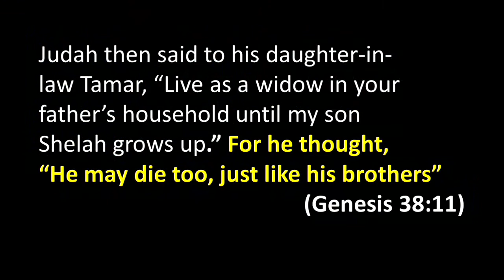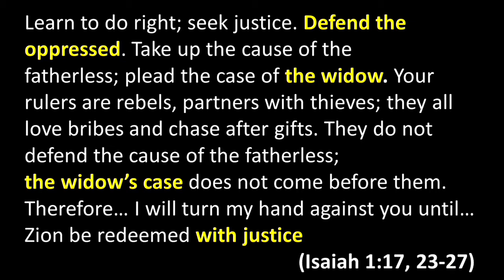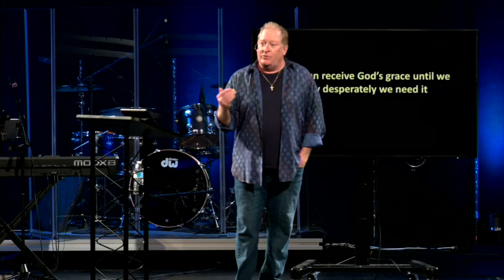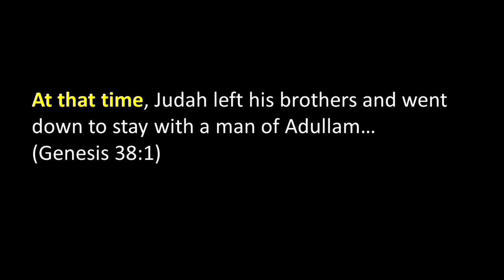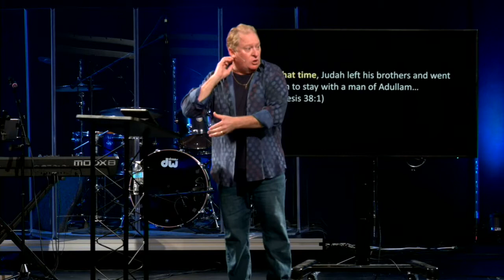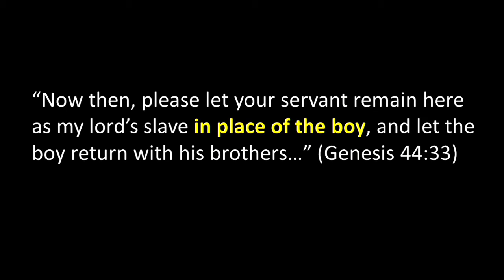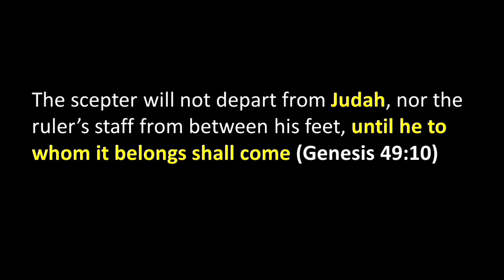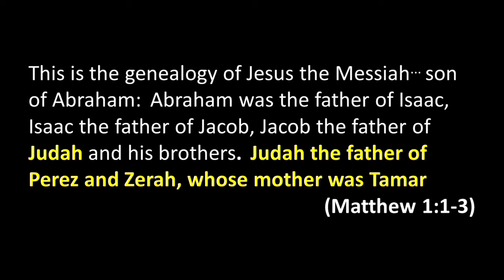Mosaic Sermon 11/14/21 (Pepper Pike)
Pastor Chip Freed "There's No Place Like Home: Family Secrets"